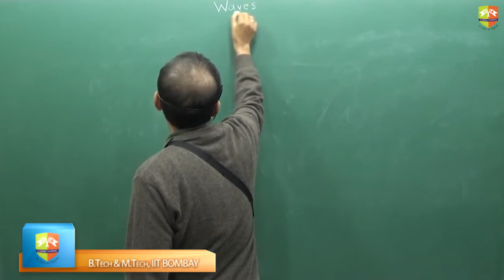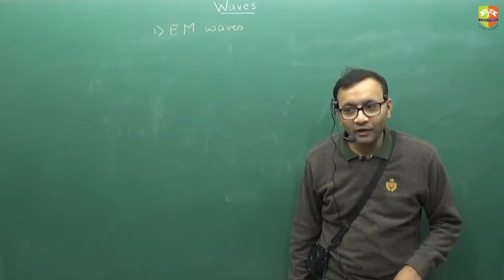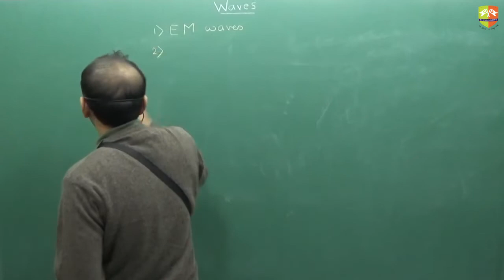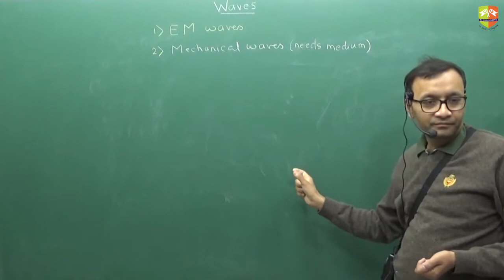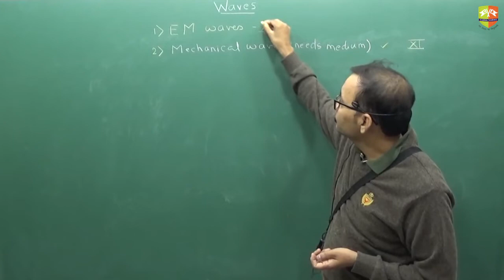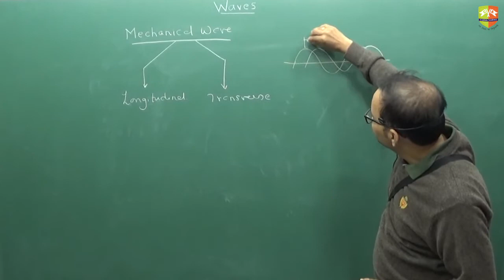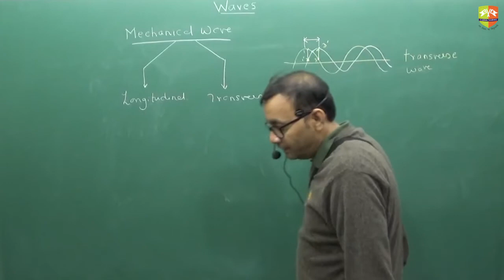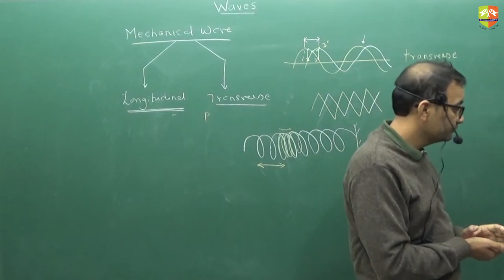Wave 1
Enjoy Learning!!!